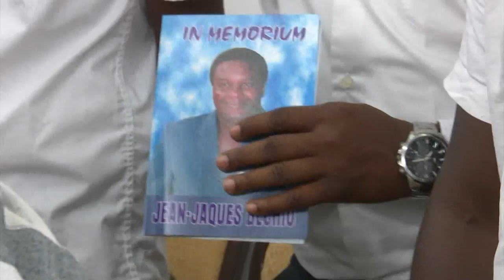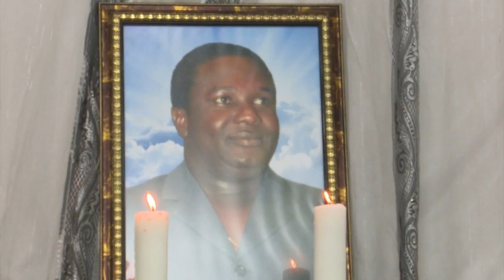Nécrologie : Le Ministère des Affaires Étrangères rend hommage à Jean Jacques BECHIO